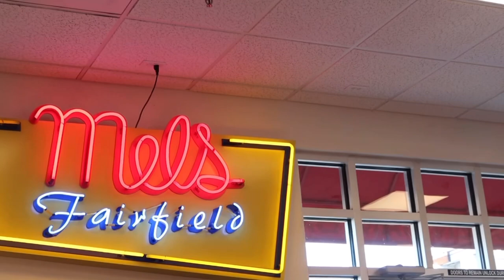Vlog diary | Holiday break, Mel’s Diners, Bath and body work candle shopping 🦌🎄🌟